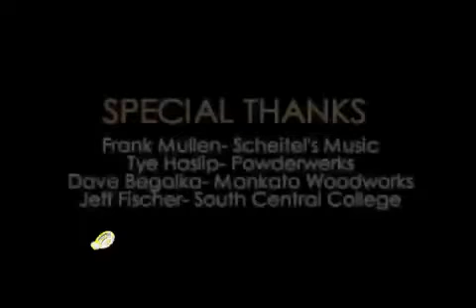SH Guitar.mp4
Shawn Hagen, a student in the Computerized Integrated Machining program at South Central College, talks about how he designed and built a custom guitar.